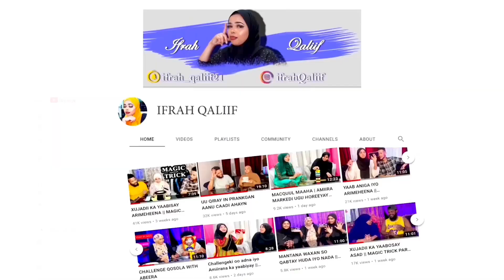SALAD MA DUKADAN DADKA CANKA AH